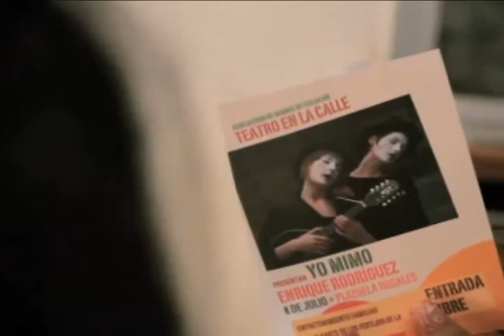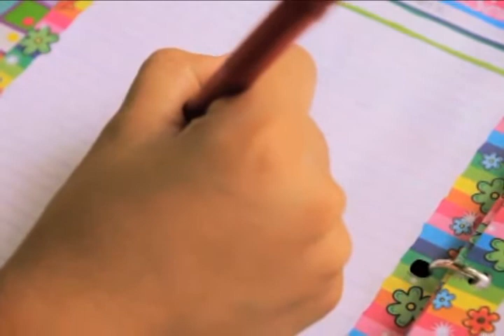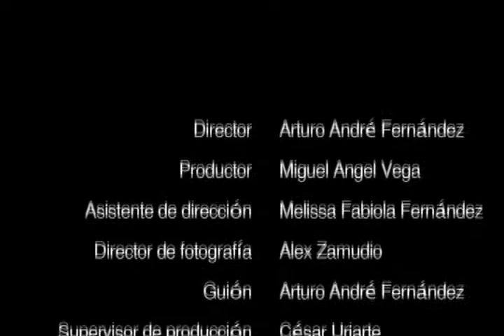Yo mimo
Mención especial 4to. Festival LO QUE VEO